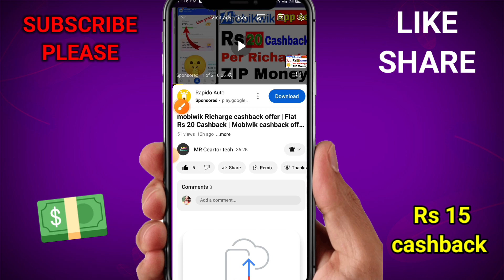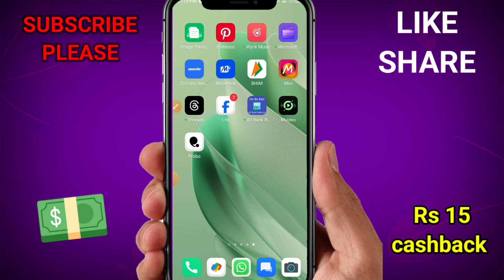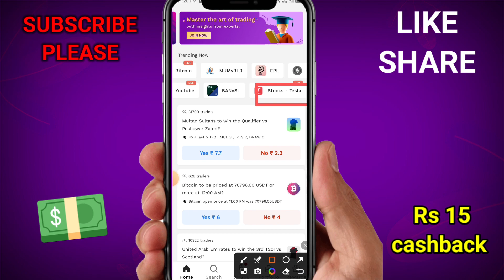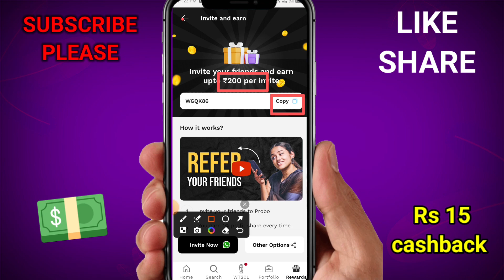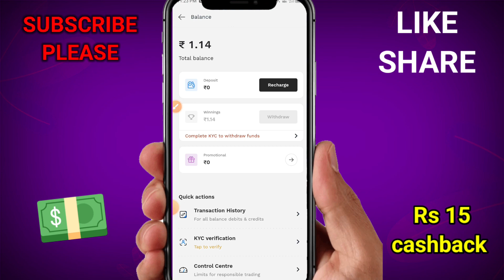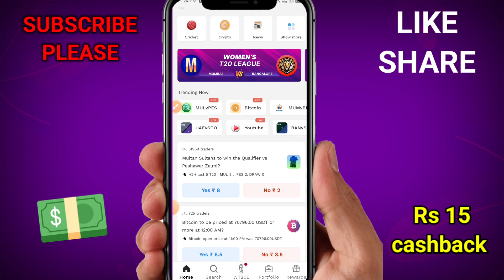Probo App se paise kaise kamaye 2024 | How to use pro App | probo app se paisa kamaye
Airtel Rs 250 cashback offer
Airtel free Richarge offer
Airtel free Richarge offer today
Airtel 299 free Richarge offer

probo app se paise kaise kamaye real or fake
probo app kaise use kare bitcoin
probo kaise use kare
probo use kaise kare
probo app use kaise kare
probo app ko kaise use kare
probo kaise khelte hain
probo withdrawal
probo app refer code
probo app